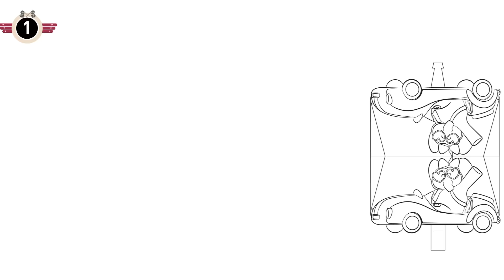🎅POCOYO in ENGLISH - Pocoyo Rewind: Now Watch Me 2015 | VIDEOS and CARTOONS FOR KIDS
✔️ Christmas is finally here! Pocoyo and his friends celebrate the sweet and white Christmas with all of us. Enjoy songs, videos and many Christmas stories on our official Pocoyo channel in English.

Pocoyo has danced, singed, learnt, driven on a race in Pocoyo & Cars, worn costumes in the Carnival Special, shared love in our Valentine's Day Promo, has prepared himself for back to school, and has celebrated Halloween in space! Also, he featured some amazing apps like Pocoyo Disco, Pocoyo Pic & Sound or Pocoyo Classical Music. And everyting in 2015! What are oyu expecting for 2016?